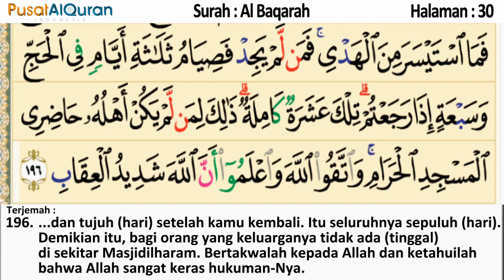Murottal Harian - Halaman 30 - Untuk Subuh - Murottal dengan terjemah